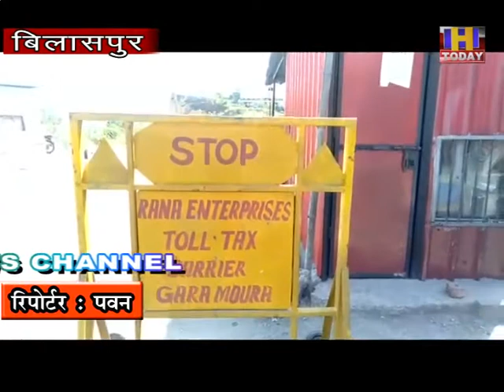03 oct 2 मोदी के हिमाचल दौरे को लेकर हिमाचल पंजाब की सीमा पर पुलिस ने चौकसी कर दी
प्रधानमंत्री नरेंद्र मोदी के हिमाचल दौरे को लेकर हिमाचल पंजाब की सीमा पर पुलिस ने चौकसी  कर दी और सभी गाड़ियों की चेकिंग और एंट्री की जा रही है